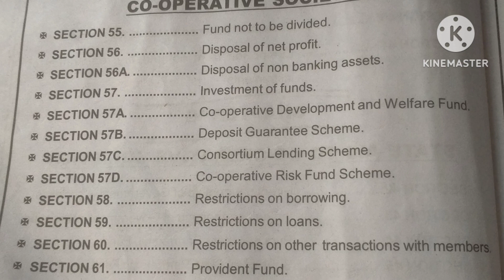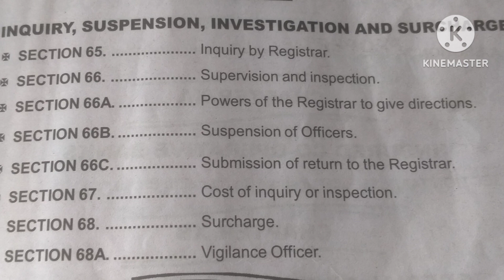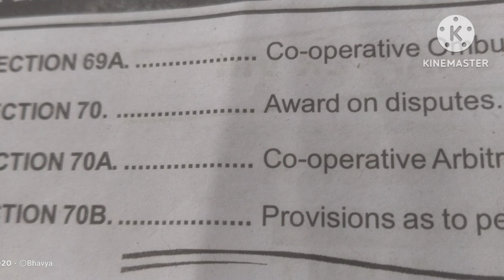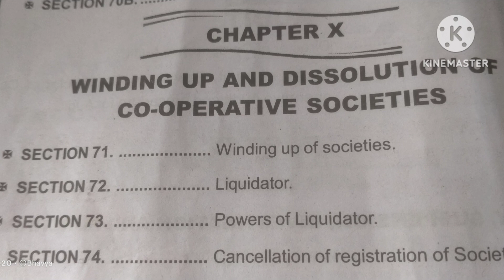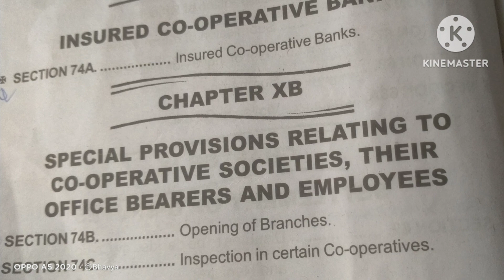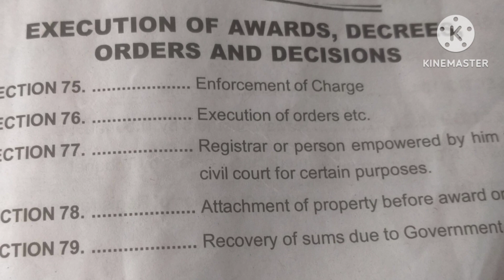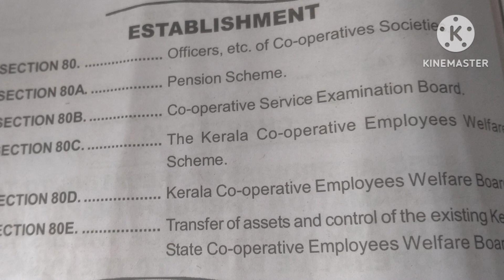Co-oporative bank Junior clerk exam/KCS Act Important Sections/Sec 55-80/പഠിച്ചാൽ മാർക്ക് ഉറപ്പ്